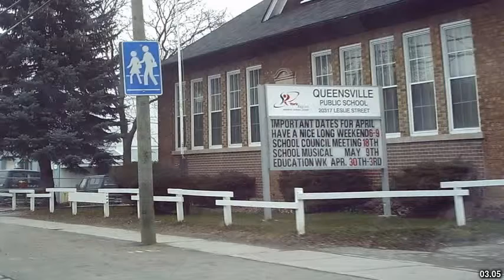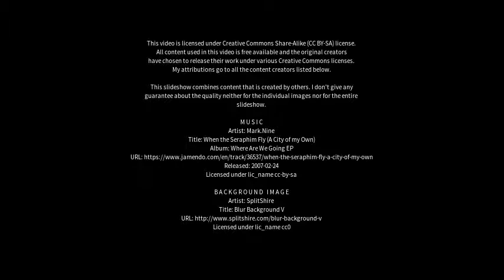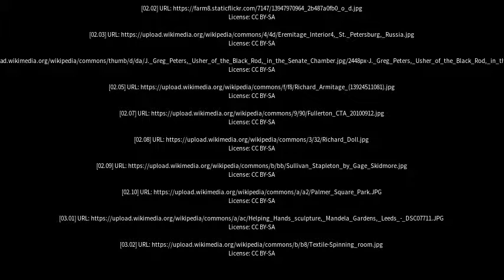Best places to visit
Best places to visit - Armitage (United Kingdom) Best places to visit - Slideshows from all over the world - City trips, nature pictures, etc.